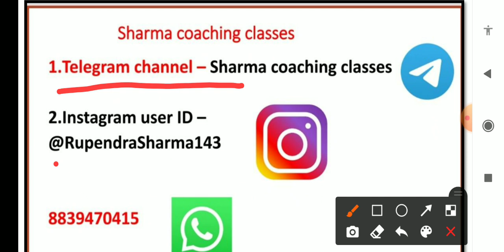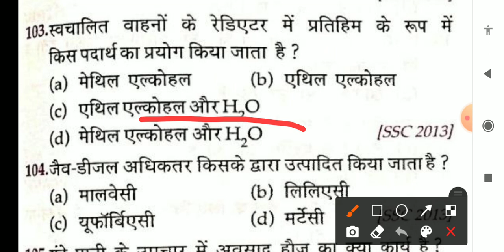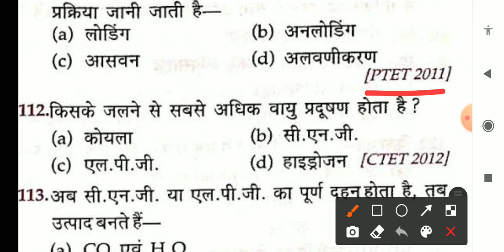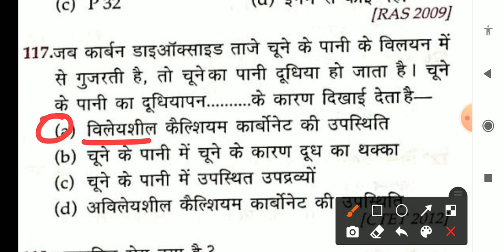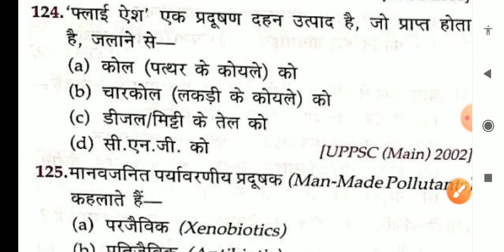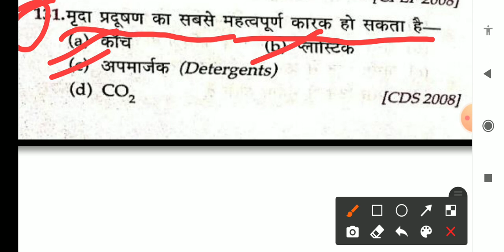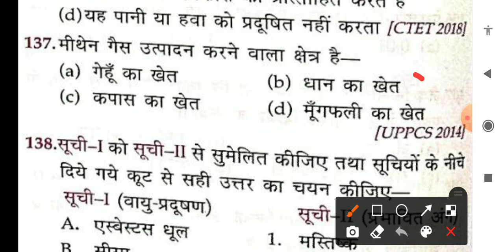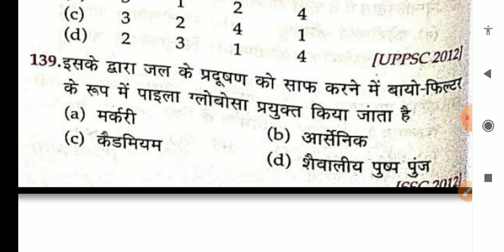Environment test - 3 || acf ranger || cg Psc acf ranger 2020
Othes paid course details

1. Cg psc pre
2. Cg patwari
3. Acf Ranger
4. Railway

8fjeicr